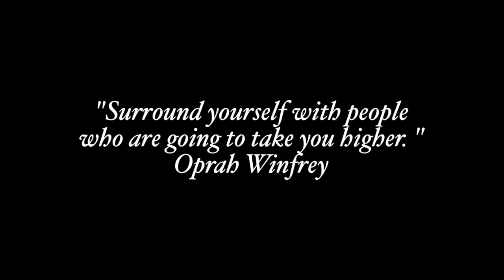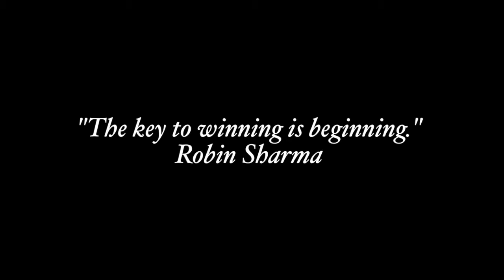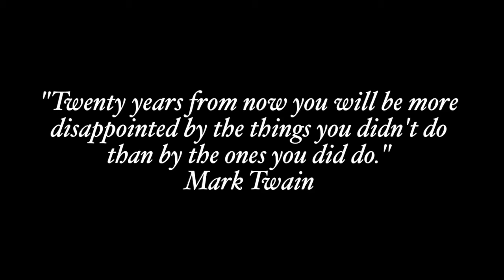HNA LLC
Our team and how we work